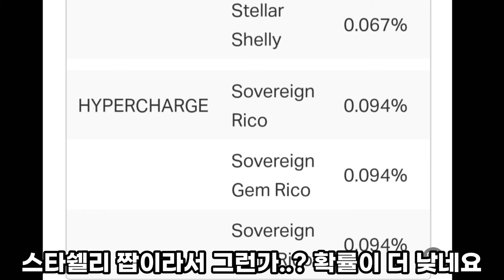절대군주 리코보다 낮은확률로 나오는 스킨..😱😱 // 이왜진;; [브롤스타즈]